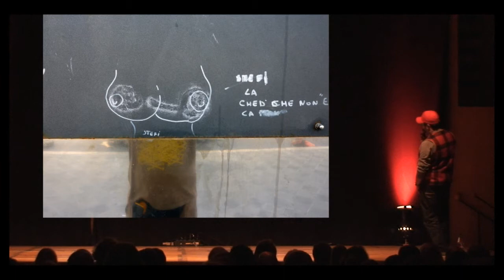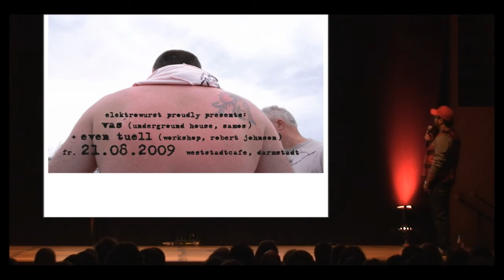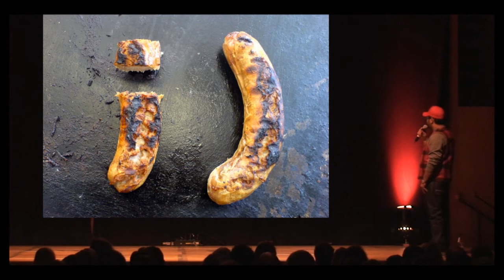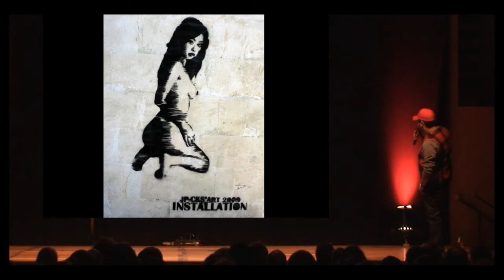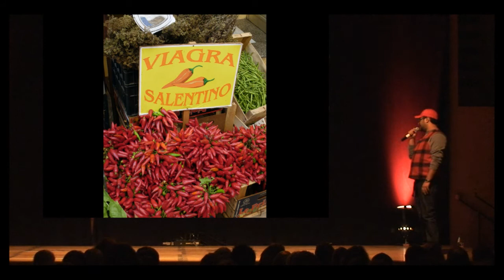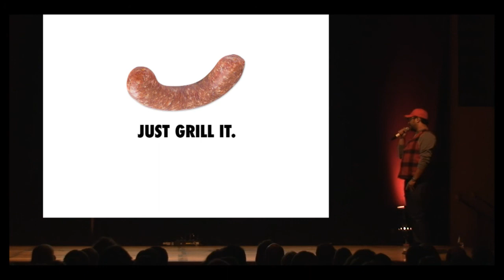09-11-11 mav pecha kucha wurstfontäne